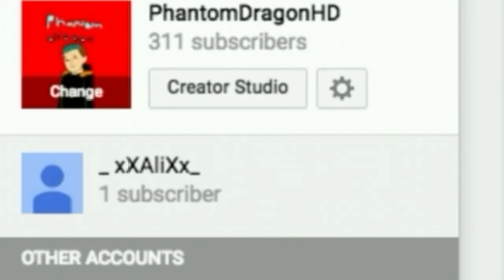Thank You For 300 Subs!!! I PhantomDragonHD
GeometrydashOds PhantomDragon